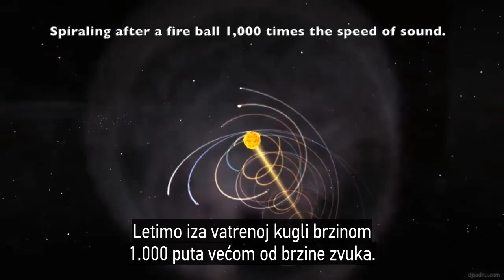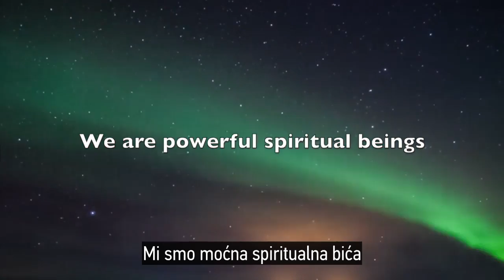Ravna Zemlja -- Gde živimo -- Odanost neznanju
Svesno odbijanje istine najveća je prepreka znanju. Slepa odanost neznanju drži nas u pokornosti lažima i indoktrinaciji. Proveli smo čitav život slepo verujući nauci i naučnicima, svesno ignorirajući ono što nam čula i logika nalažu… da svet nije ono što oni kažu. Naš svet je prelepa ravnica. Naš svet je Ravna Zemlja!